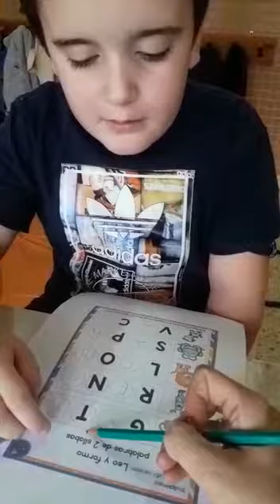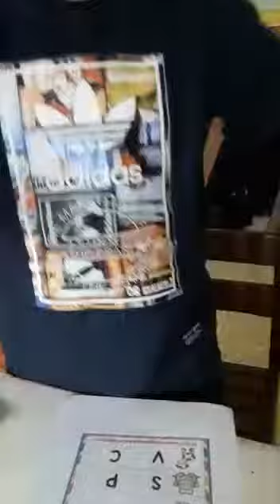Tiziano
Lo posible para poder
Te mando un beso